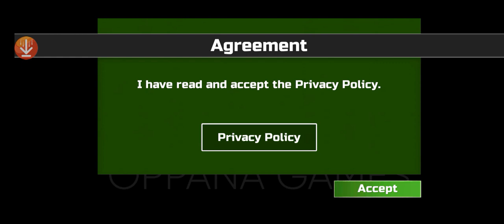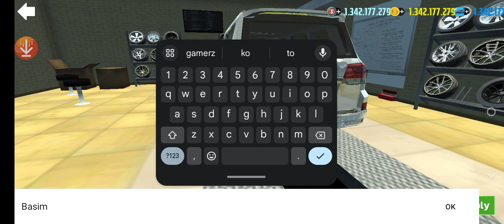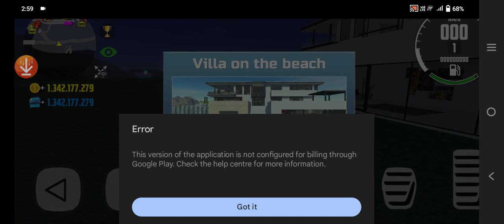20 September 2023